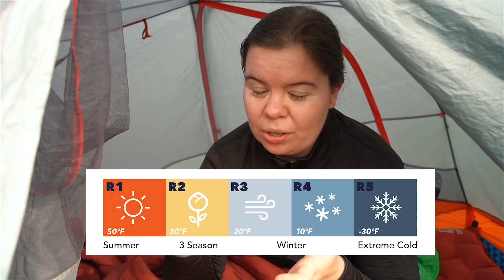Go Moto Camping even when it's COLD!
I recently spent a very cold night in Central Oregon and wanted to share with you what I do to stay warm at camp in the Early Spring Motorcycle Camping.

Things I mention in this Video:
▶Closed Cell Foam Pad
▶ Nalgene Bottle
▶ Re-chargeable Hand Warmer
▶ Hot Hands
▶ A good Pair of Thick Socks